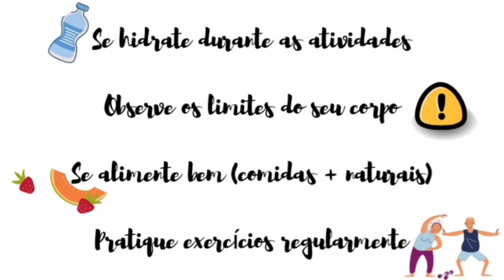Ritmo e Movimento - Treino 158